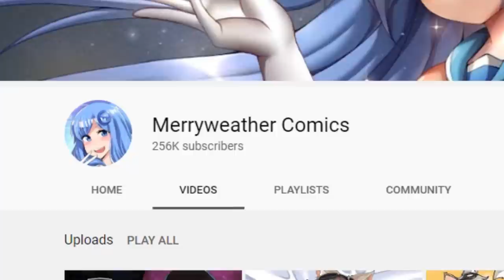When NEW Minecraft ANIME GIRLS Visit You...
What if Minecraft was Anime? Well the Minecraft Anime Girls are back as the mobtalker characters get updated through these animated comics by Merryweather Comics! Let's see how these Minecraft girlfriend mobs have been updated in these stories with Creeper, Skeleton and the Endermen...